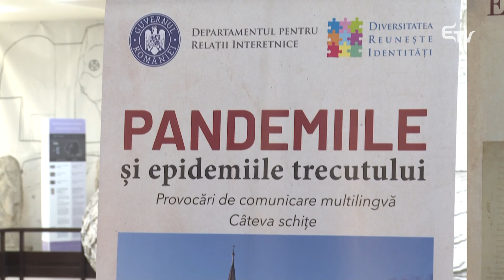Egészségügyről, a kisebbségek nyelvén is – Erdélyi Magyar Televízió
Rendhagyó kiállítást szervezett az Etnikumközi Kapcsolatok Hivatala. Ennek keretében arra világítottak rá, hogy évszázadokkal ezelőtt, a járványok idején a hatóságok a kisebbségek nyelvén is képesek voltak kommunikálni a követendő egészségügyi óvintézkedésekről.